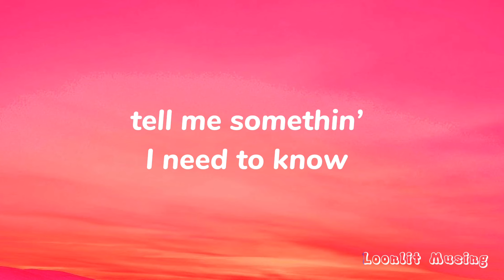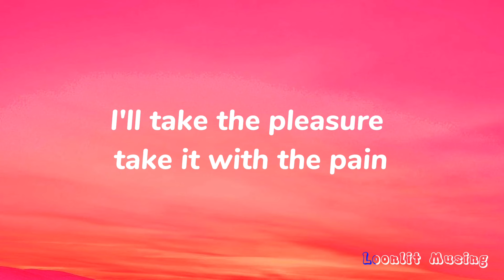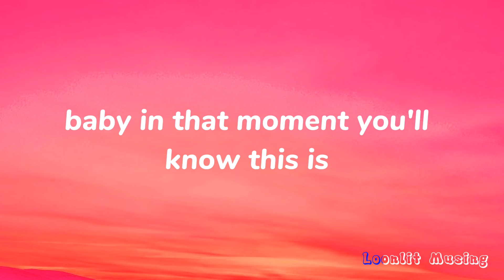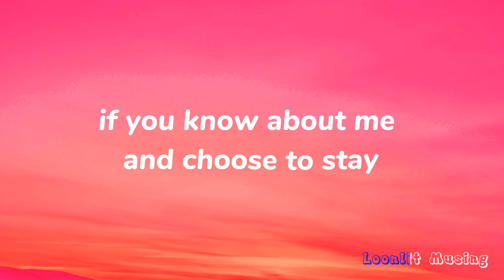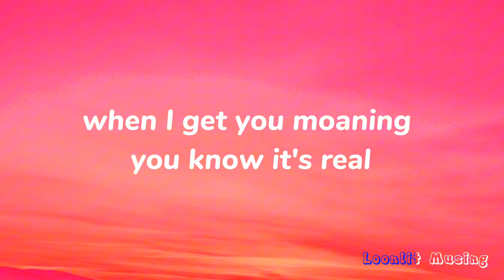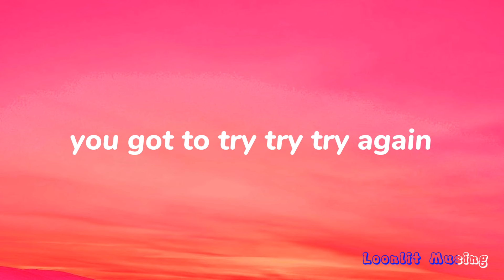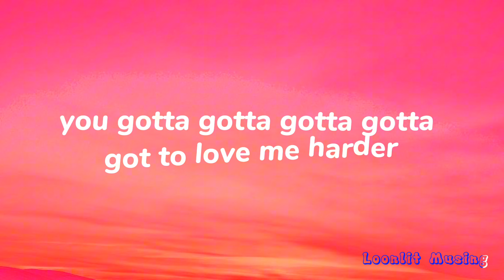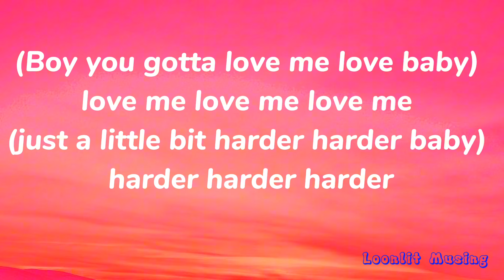Love Me Harder - Ariana Grande Ft. The Weeknd - (Lyrics)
🎤🎺 Lyrics:

Tell me somethin' I need to know
Then take my breath and never let it go
If you just let me invade your space
I'll take the pleasure, take it with the pain

And if in the moment, I bite my lip
Baby, in that moment, you'll know this is
Somethin' bigger than us and beyond bliss
Give me a reason to believe it
[Chorus: Ariana Grande]
'Cause if you want to keep me
You gotta, gotta, gotta, gotta
Got to love me harder
And if you really need me
Got to love me harder (Lo-love me harder)

Ooh-ooh-ooh-ooh
Love me, love me, love me
Ooh-ooh-ooh-ooh
Harder, harder, harder

I know your motives and you know mine
The ones that love me, I tend to leave behind
If you know about me and choose to stay
Then take this pleasure and take it with the pain

And if in the moment you bite your lip
When I get you moaning, you know it's real
Can you feel the pressure between your hips?
I’ll make it feel like the first time
[Chorus: Ariana Grande & The Weeknd]
Got to love me harder (I'ma love you harder, hey!)
Got to love me harder (Love me, baby, love me; Lo-love me harder)

[Post-Chorus: Ariana Grande & The Weeknd]
Ooh-ooh-ooh-ooh
Ooh-ooh-ooh-ooh
Harder, harder, harder (Oh)
Ooh-ooh-ooh-ooh
Ooh-ooh-ooh-ooh
Harder, harder, harder (You gotta love me harder)

[Bridge: The Weeknd & Ariana Grande]
So what do I do if I can't figure it out? (Figure it out)
You got to try, try, try again, yeah (Woah, woah)
I’m gonna leave, leave, leave again

[Chorus: Ariana Grande, The Weeknd & Both]
'Cause if you want to keep me (Hey!)
Got to love me harder (I'ma love you, love you, love)
And if you really need me (Ooh)
Got to love me harder (Got to love me, baby)
Got to love me harder (Love me harder)
You gotta, gotta, gotta, gotta (I'ma do it, do it, do it)
Ooh-ooh-ooh-ooh
Love me, love me, love me (Love me)
Ooh-ooh-ooh-ooh
Harder, harder, harder (Boy, you gotta love me, love me, baby)
Ooh-ooh-ooh-ooh
Love me, love me, love me (Just a little bit harder, harder, baby)
Ooh-ooh-ooh-ooh
Harder, harder, harder

Source:Genius

Written By:
The Weeknd, Belly, Ali Payami, Peter Svensson, Savan Kotecha & Max Martin